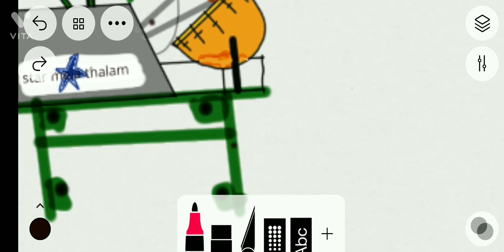I have make 15 inch Star Mela